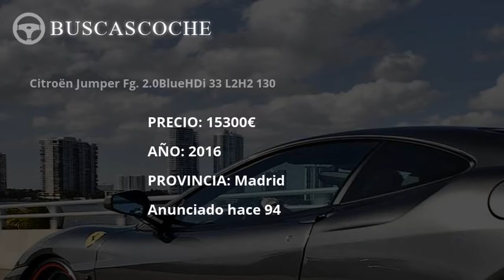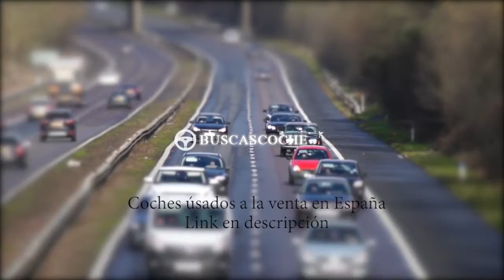Citroen Jumper en Madrid desde 4500€, mejores ofertas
Ultimos coches Citroen Jumper usados en venta en la provincia de Madrid, visita para verlos.